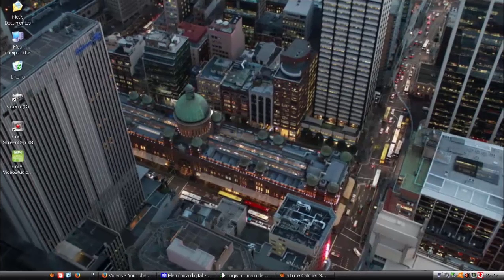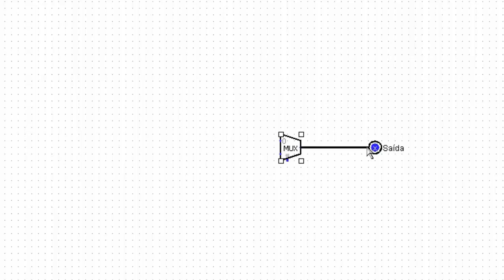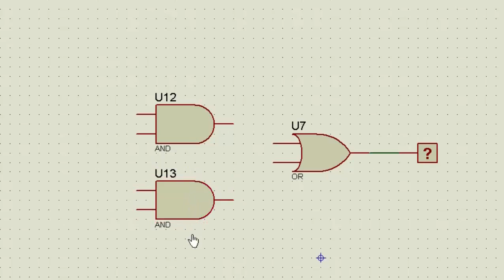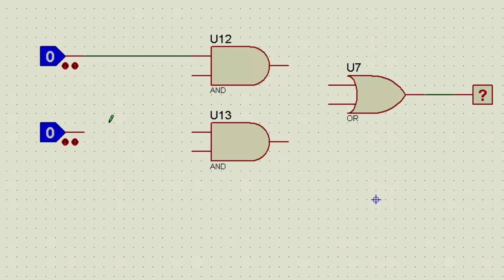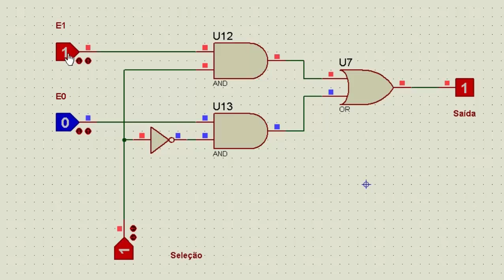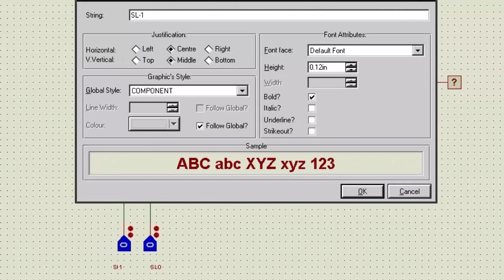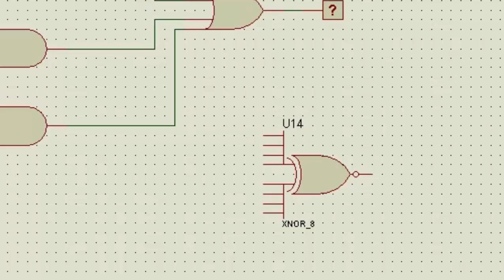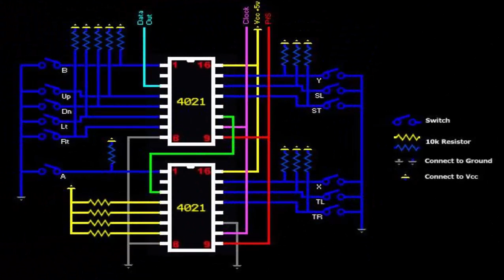Eletrônica Digital - 04 (Multiplexadores)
multiplexador, uma ferramenta bem importante para a eletrônica digital e computação. nesta Vídeo aula vamos aprender como ele funciona.

ou